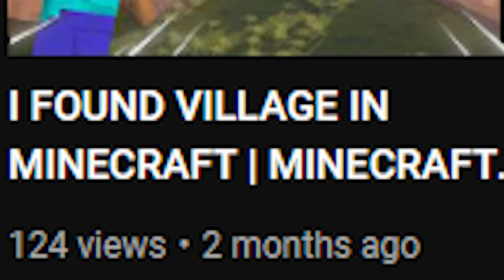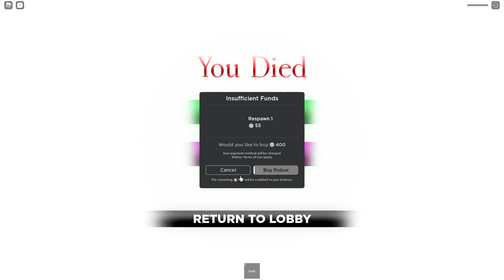I PLAYED SQUID GAME IN ROBLOX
About : Makul Gaming is a YouTube Channel, where you will find gaming videos in Hindi, I hope this video was Useful and you liked it, if you did press the thumbs up button.